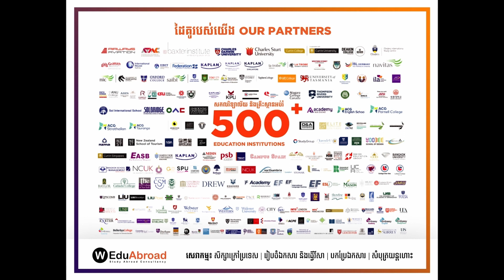មកទស្សនាវីដេអូពេញកិច្ចសម្ភាសរបស់និស្សិតយើងម្នាក់គឺប្អូន BUL Elinh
[Full PDO Video Ms. BUL Elinh]
តោះ!មកទស្សនាវីដេអូពេញកិច្ចសម្ភាសរបស់និស្សិតយើងម្នាក់គឺប្អូន BUL Elinh ដែលគាត់ត្រៀមនឹងធ្វើដំណើរទៅសិក្សាជំនាញ Bachelor of Business នៅ La Trobe University
ចង់ដឹងថាមុនទៅសិក្សានៅទីនោះត្រូវមានការរៀបចំដូចម្ដេចខ្លះនោះ កុំភ្លេចរង់ចាំទស្សនាវីដេអូនេះដល់ចប់ទាំងអស់គ្នា។

មកណាត់ជួបជាមួយអ្នកប្រឹក្សារបស់ WEduAbroad ឥឡូវនេះដើម្បីស្វែងយល់បន្ថែម!

ក្រុមការងារ WEduAbroad យើងនឹងធ្វើការឆ្លើយតបវិញក្នុងពេលឆាប់ៗ!!!
លេខទូរស័ព្ទទំនាក់ទំនង: 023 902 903 | 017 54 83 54 | 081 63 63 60